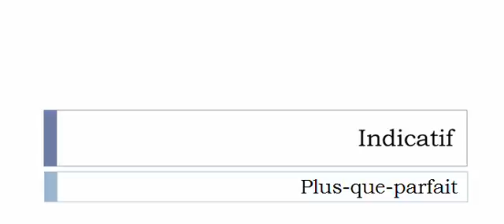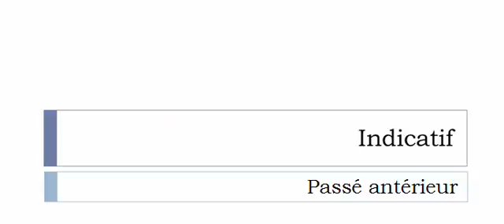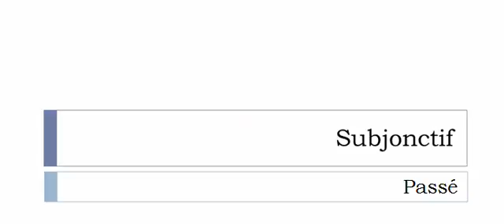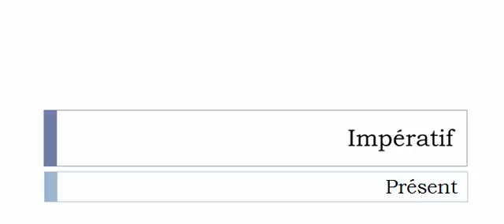Aprender francês = Conjugação = Verbo = Hausser